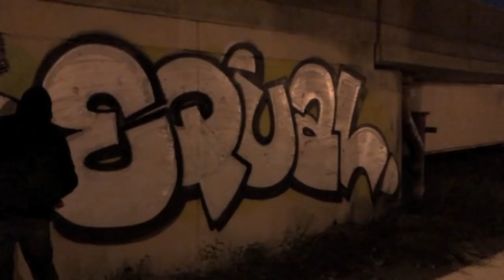Absolute Illuminated Revolution: A Short Film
A short film with ( HEKS, EQUAL, SKOMP )
Edited By: Bazookafilms77